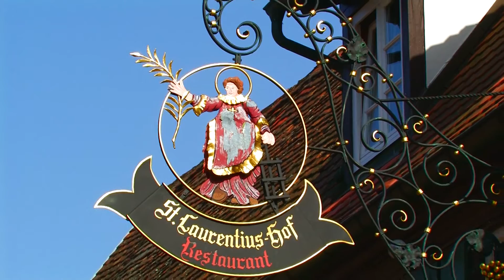St. Laurentiushof Birkweiler